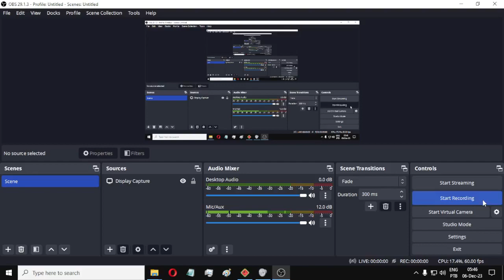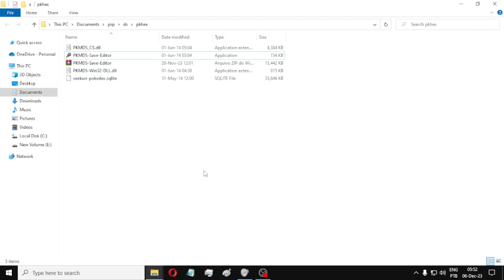oke w reduz: Vs líderes de ginásio p2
Esse modo é do jogo black/white 2 mesmo.